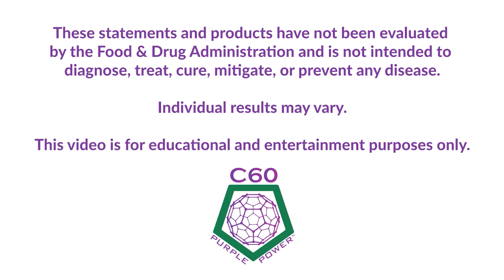Can C60 Help with Toxic Chemical Exposure?